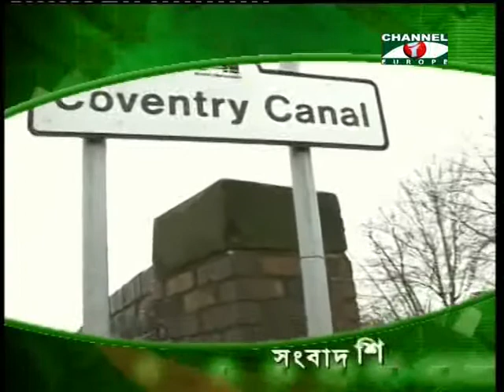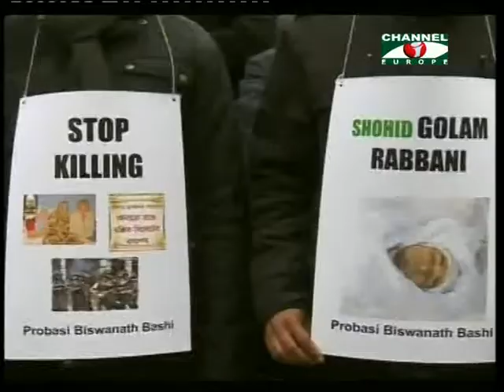Amader Khobor - 220313 - 1